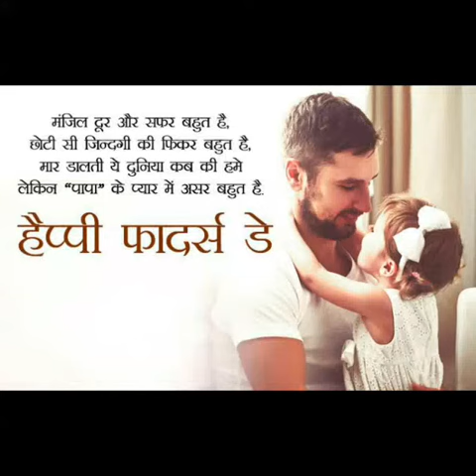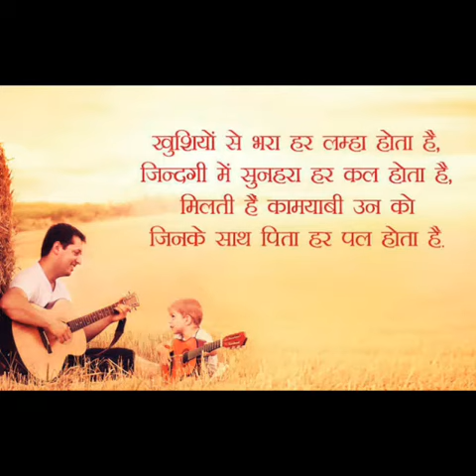Father's day special hindi qoutes 2020 | whatsapp status hindi quotes for father's day | try new eve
Father's day special hindi qoutes 2020 | whatsapp status hindi quotes for father's day | try new everyday

Father's day wishes status